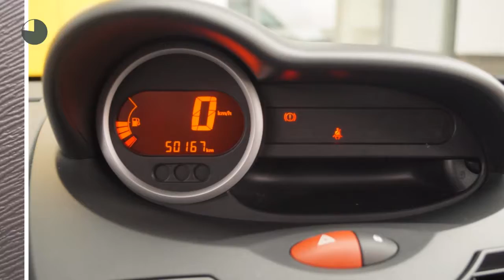Renault Twingo 1.2 16v Authentique (1ste eig./Cruise)